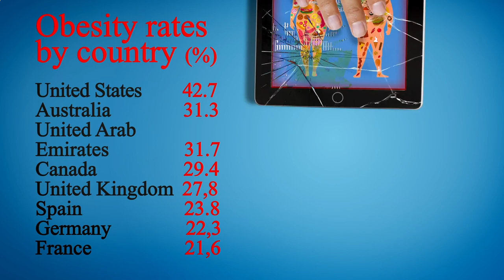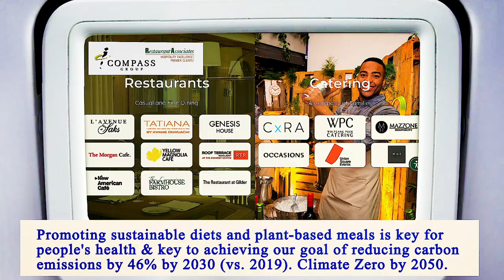Nearest Restaurant From Me Manhattan 10004 NY, New York County, New York, United States